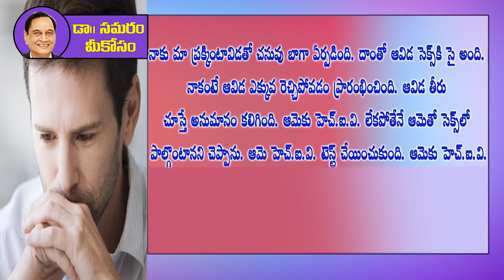తాను శృంగారానికి సై అంది, దాంతో నేను రెచ్చిపోయాను... Question 241 in Dr Samaram Mee Kosam